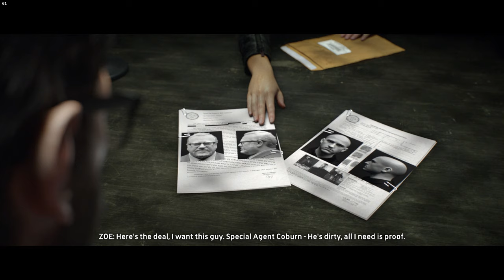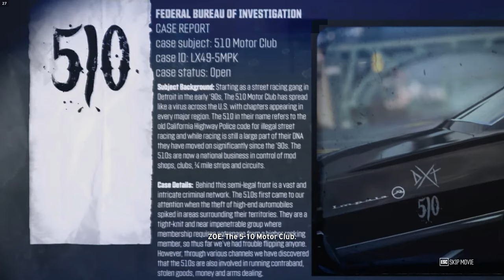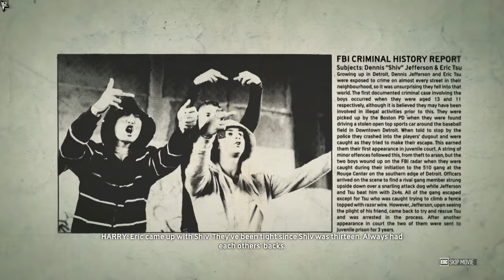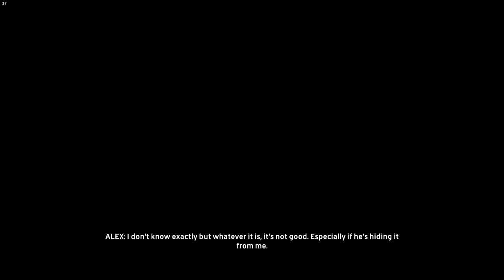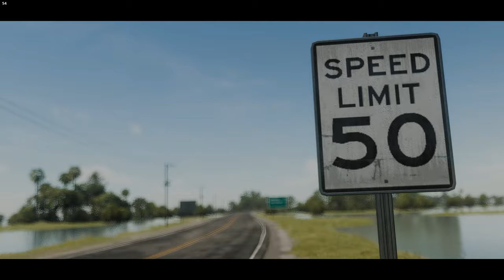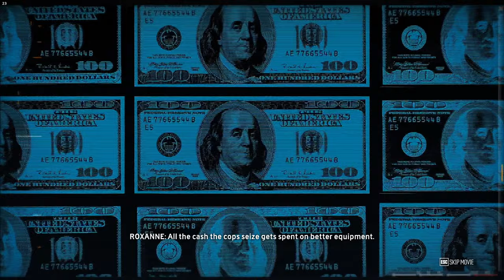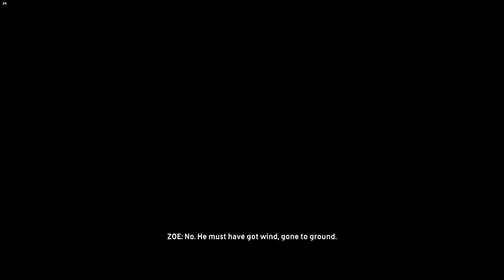The Crew (2014) - Full Walkthrough Game - No Commentary (4K 60FPS)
The Crew is a revolutionary action-driving MMO that connects players online like never before. The Crew takes you and your friends on a wild ride across a massive, open-world recreation of the United States that is richly detailed and loaded with endless challenges.